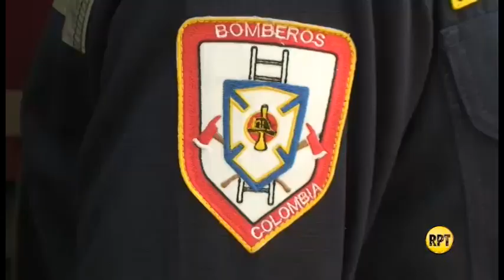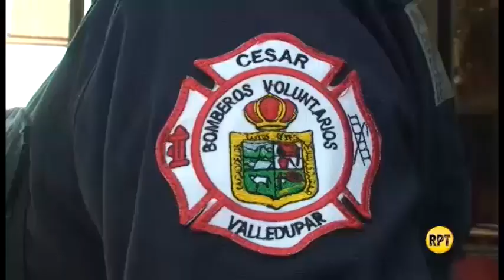Comandante de Bomberos de Valledupar denuncia venta irregular de extintores